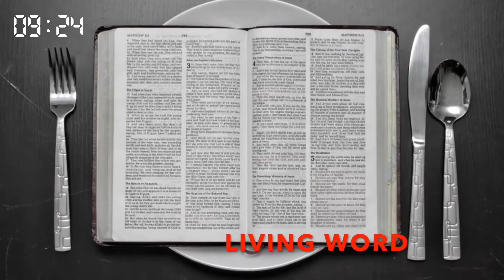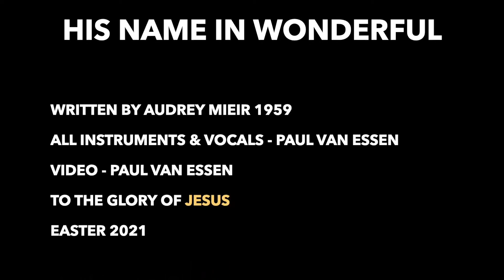Greater Life Church Staines Sunday 6 June 2021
Message: "The Other Big 3 - Part 1" by Paul van Essen.